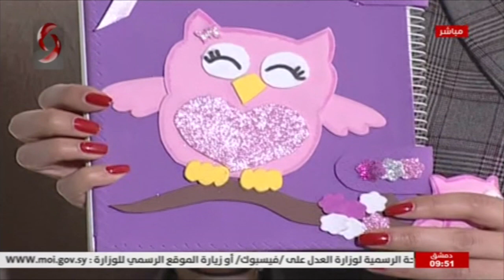ولاء معراوي - أعمال يدوية | صباحنا غير 2021/3/9